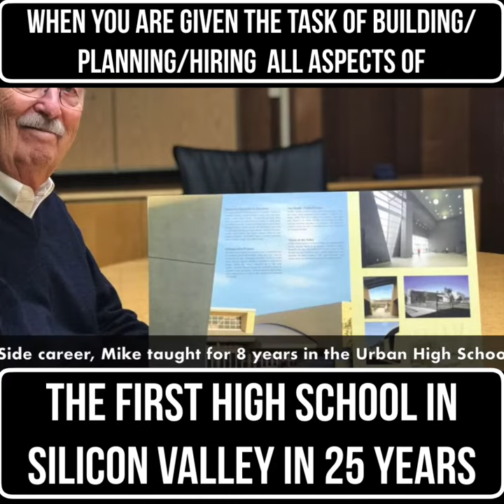Roman Nahal Evergreen Realtor